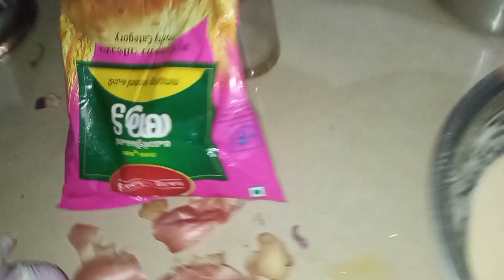ഈ അടുക്കളയിൽ നിന്നും ഒരു മോജനം കിട്ടണം /naadan life style /(misiriya kitchen )